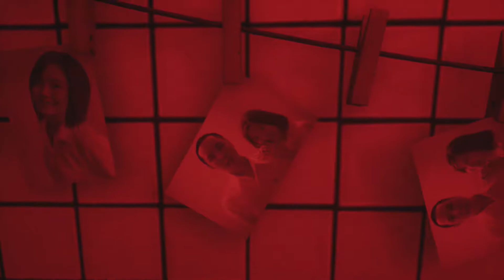Want A Free Swimming Pool, Get A Clingy Dead Girlfriend. - Home Sweet Home - EP 10